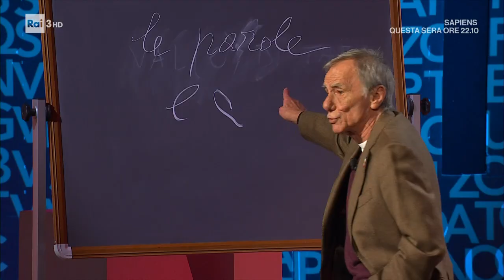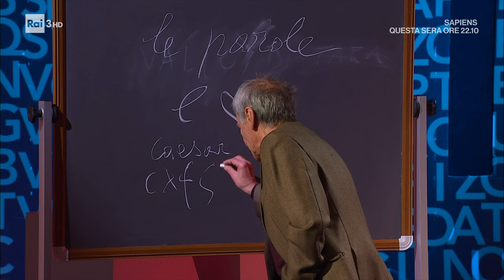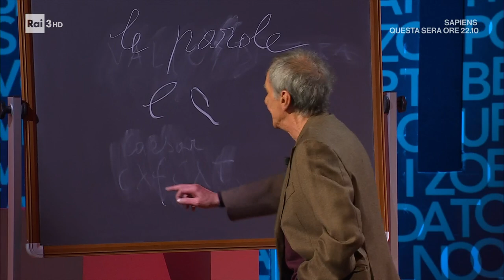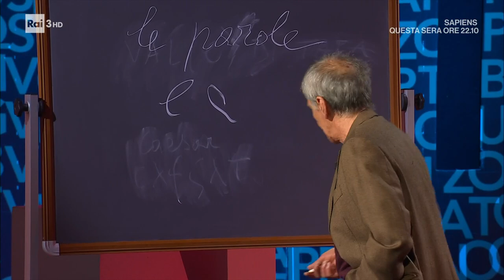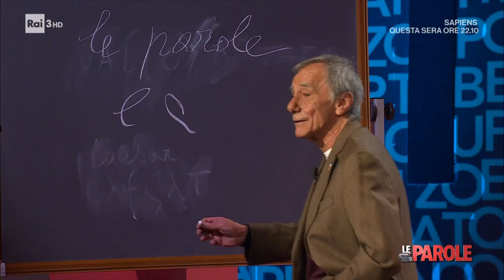Corsivo - Roberto Vecchioni - Le Parole 25/02/2023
Sempre meno bambini usano il corsivo. Ma la scrittura è un'arte che si impara. Un problema per un alunno su 5. Tablet e computer non vanno demonizzati ma è fondamentale esercitarsi ancora con carta e penna. La lezione di Roberto Vecchioni a Le Parole.